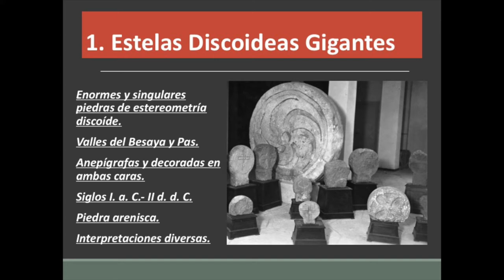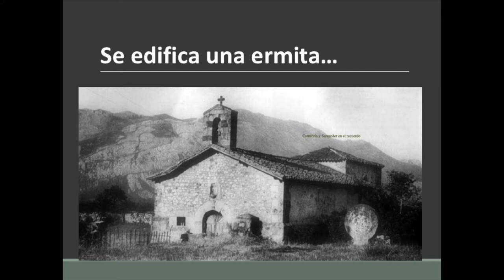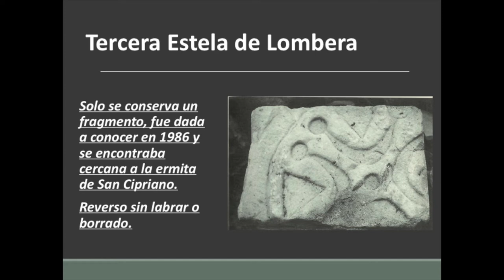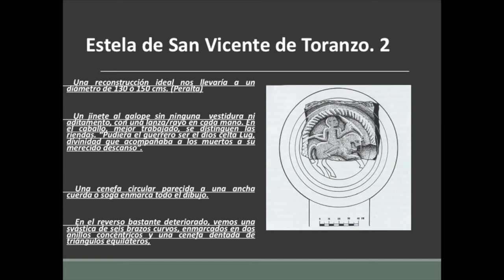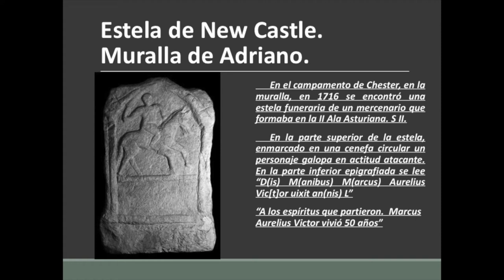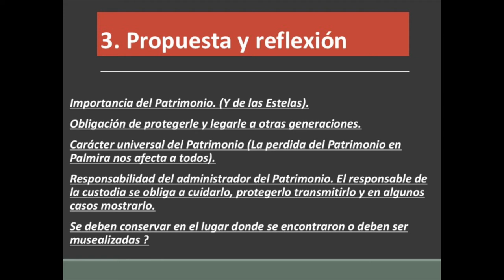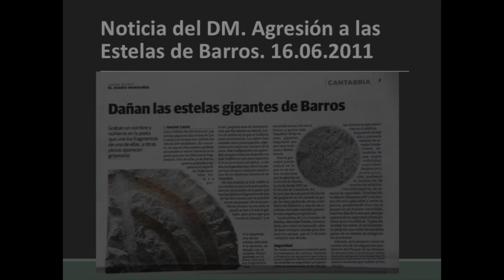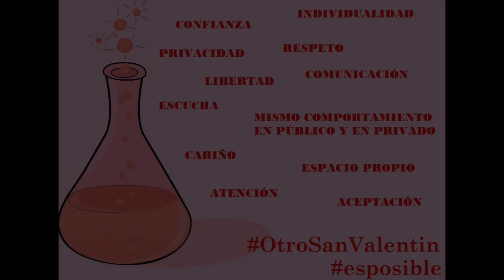180601 El Patrimonio a debate: Inmatriculaciones”. AURELIO G-RIANCHO COLONGUES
Viernes 1 de junio, 19:00, La Moraduca (Santander)
Desde el Círculo de Cultura de Podemos Cantabria vamos a poner el foco de atención en una de las mayores problemáticas relacionadas con el Patrimonio en España.
El viernes 1 de junio, a las 19 horas, organizamos una charla-coloquio con el título “El Patrimonio a debate: Inmatriculaciones” en la que, de la mano de LUCÍA AYALA (diputada y portavoz de Cultura de Podemos en el Parlamento de Andalucía).
Estamos en la sociedad de los medios de comunicación, pero, paradójicamente, es la sociedad menos informada en temas importantes.
Se sabe todo sobre la política de Trump y desconocemos todo sobre la situación de nuestro patrimonio. A nivel nacional, y a nivel autonómico.
La ley que consintió las Inmatriculaciones y que se llevó por delante miles y miles de monumentos, palacios, castillos, murallas, ermitas, retablos, catedrales, colegiatas, mezquitas, sinagogas, torreones,… en pueblos, capitales, valles, páramos… permitiendo que fuesen registradas como propiedad de Obispados y Arzobispados, dio paso a un EXPOLIO concienzudo y amparado por la legislación sin que ningún ayuntamiento, gobierno autonómico o gobierno nacional pusiese barreras e impedimentos a este saqueo programado.
Si se quiere recuperar lo expoliado, es imprescindible conocer qué ha pasado y cómo actuar.
Es por ello que, desde el Círculo de Cultura, te invitamos a asistir a esta cita abierta a tu participación.